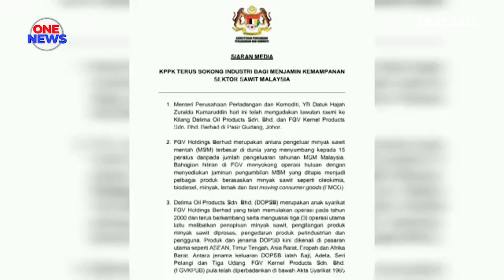Sumbangan eksport minyak, produk berasaskan sawit negara meningkat kepada RM108.52 bilion pada 2021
Eksport minyak dan produk berasaskan sawit negara, meningkat kepada RM108.52 bilion tahun lalu, berbanding RM73.33 bilion dicatatkan pada 2020.

Menteri Perusahaan, Perladangan dan Komoditi, Datuk Zuraida Kamaruddin berkata, Keluaran Dalam Negara Kasar (KDNK) bagi subsektor sawit, dalam tahun sama bernilai
RM44.98 bilion.

Jumlah tersebut, mewakili 53.38 peratus daripada keseluruhan sumbangan KDNK sektor agrokomoditi negara.

Tambah beliau, pihaknya sentiasa menyokong penglibatan industri dalam memperkasa pengeluaran eksport minyak sawit dan produk berasaskan sawit.

Ini bagi memastikan sektor agrokomoditi terus memperoleh KDNK memberangsangkan, seterusnya, menggalakkan pemulihan ekonomi.